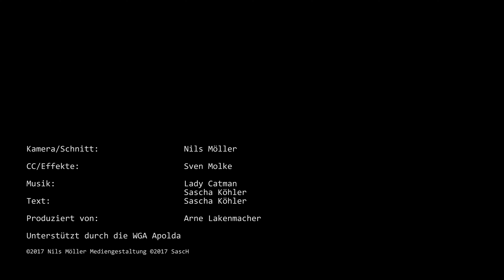Sascha Köhler - Glockenstadt (Das Apolda Lied) offizielles Musikvideo